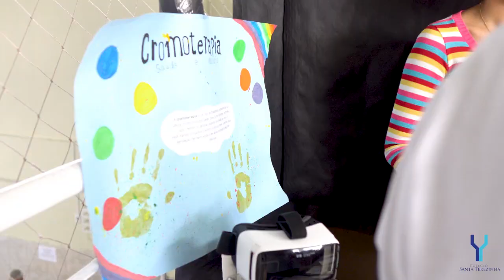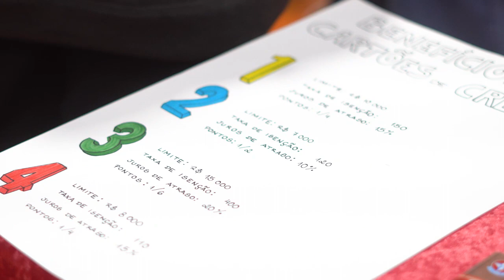Colégio Santa Terezinha - Expo Santa 2022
O Expo Santa 2022 foi um sucesso!

Os alunos do Ensino Médio colocaram em prática tudo o que eles aprenderam neste primeiro período do ano nos Itinerário Formativos. Com stands, apresentações e oficinas, os alunos deram um show. Foi uma manhã rica de muito conhecimento e entretenimento, aberto para os Pais do Médio e aos alunos do 9⁰ Ano, com o intuito de mostrar um pouco do que os espera no próximo ano letivo.